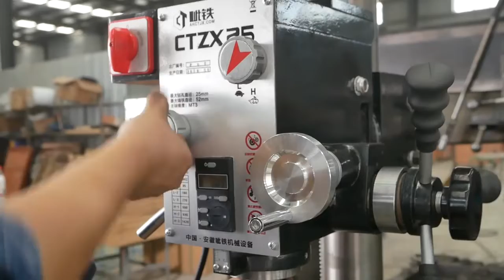CTMACH New model CTZX25 Drilling and milling lathe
This is a new model of our store. Let's watch it.